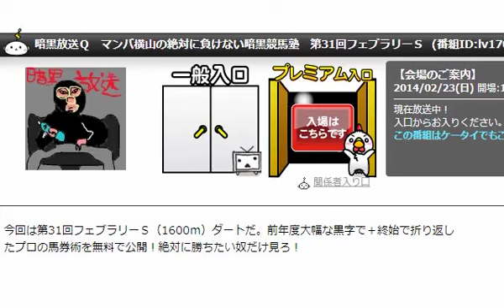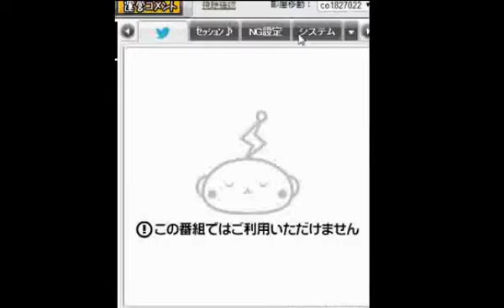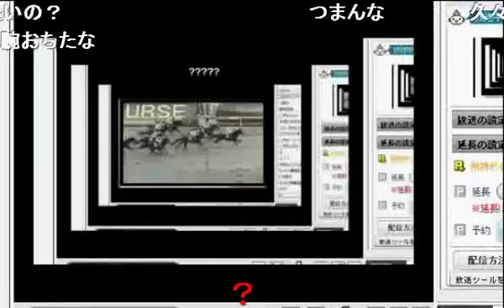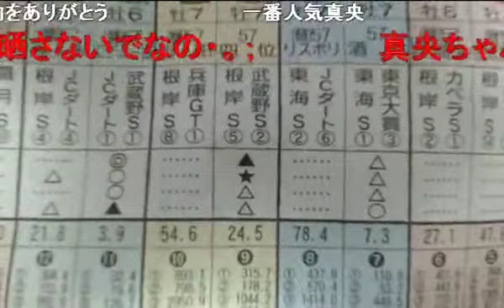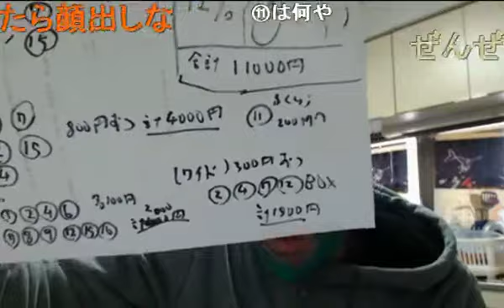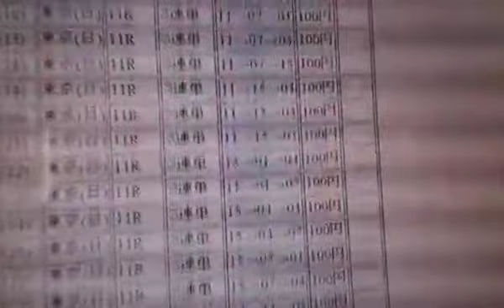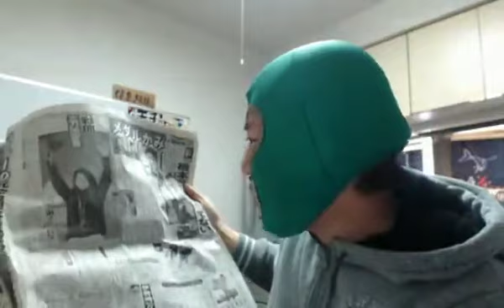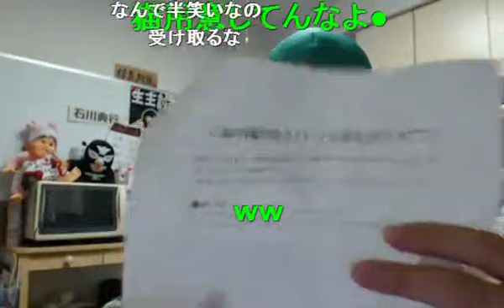競馬塾第31回フェブラリーS1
競馬